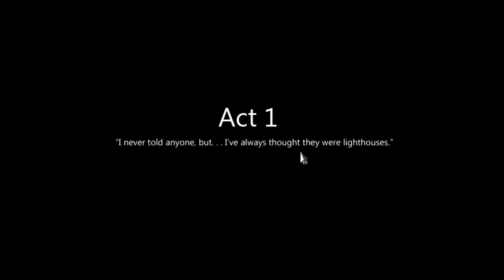Let's play: "To the moon" part 1: Bouncy Boulders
I've wanted to cover "To the moon" for a great old while. It's a beautiful narative driven game, so odds are it's just as fun to watch as to play. Hope you like it!